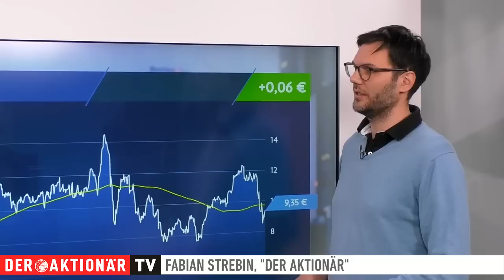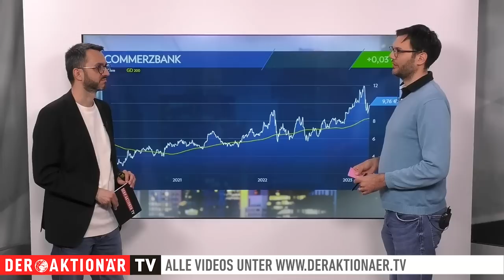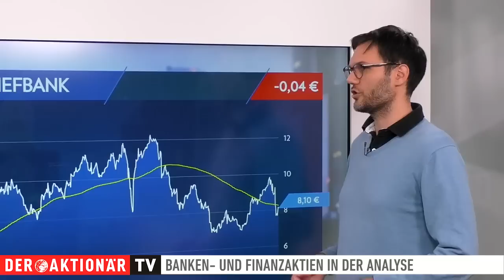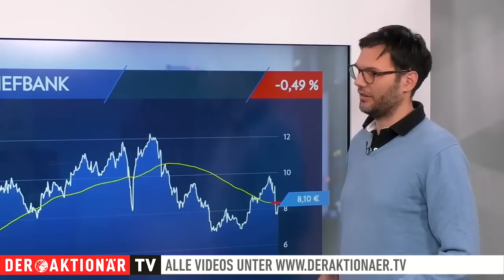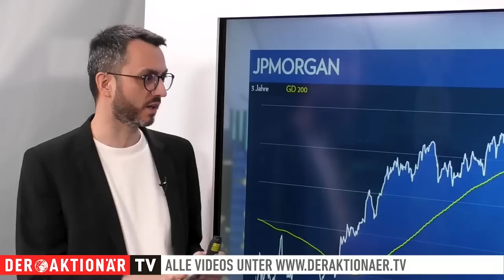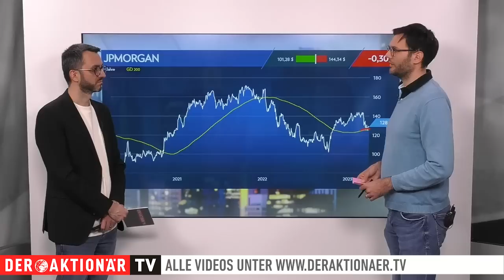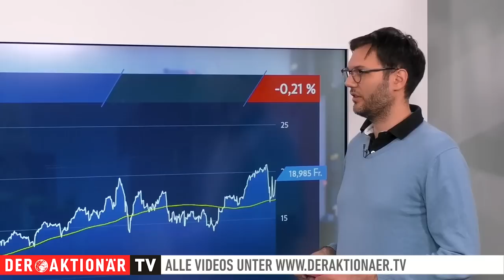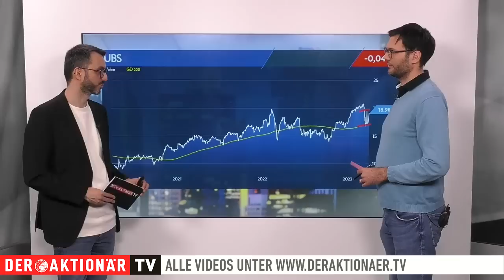Deutsche Bank, Commerzbank, Dt. Pfandbriefbank, BNP Paribas, JPMorgan, UBS - Das rät Fabian Strebin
Fabian Strebin informiert über die Lage im Finanzsektor. Heute geht es um Bei den Einzelwerten geht es heute um die Deutsche Bank, die Commerzbank, die Deutsche Pfandbriefbank, BNP Paribas, JPMorgan und UBS.

00:00 Intro
00:15 Deutsche Bank
02:28 Commerzbank
03:43 Deutsche Pfandbriefbank
06:15 BNP Paribas
08:06 JP Morgan
10:15 UBS / Credit Suisse

Strebin geht in seiner Analyse sowohl auf fundamentale Nachrichten als auch auf die charttechnische Entwicklung der Aktien ein.